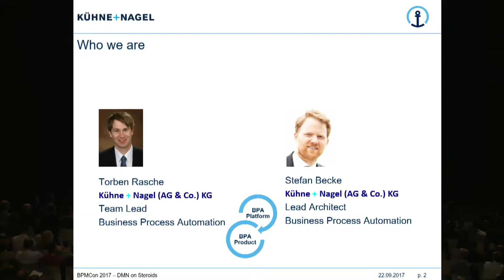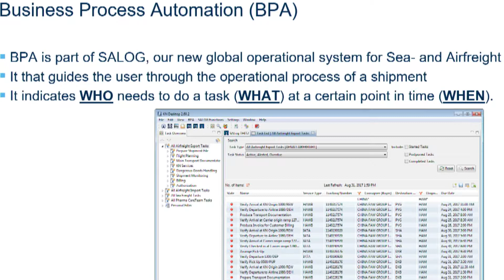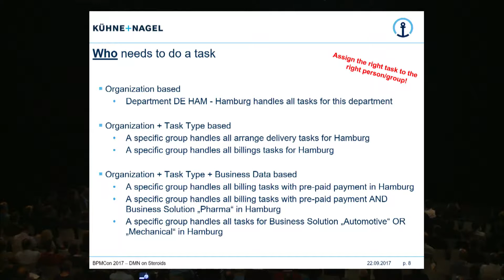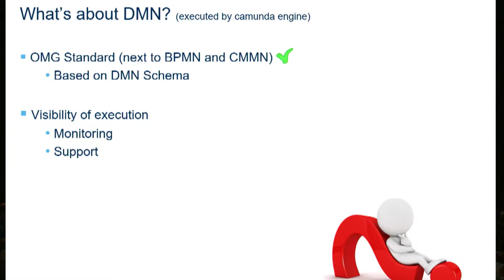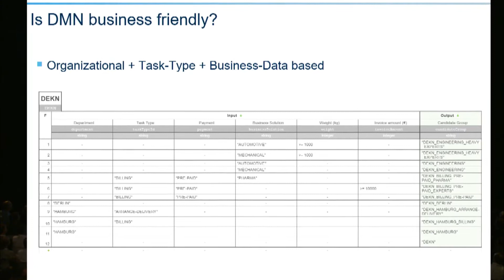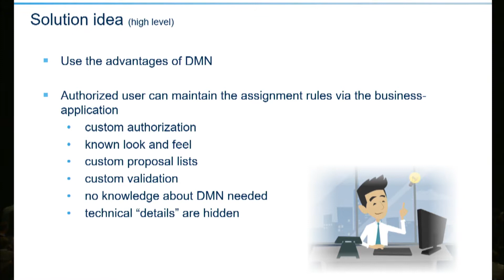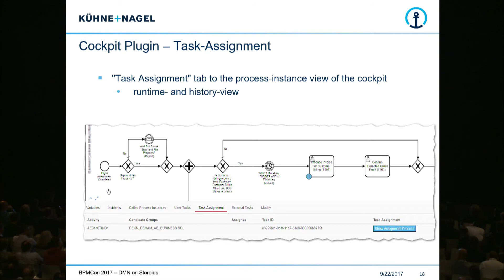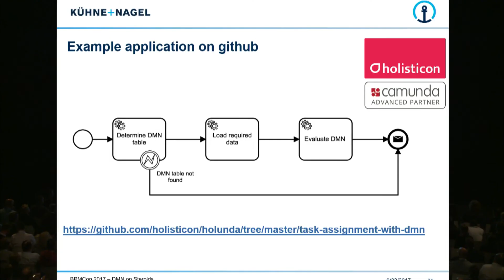DMN on Steroids bei Kühne + Nagel, Torben Rasche & Stefan Becke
Jedes dem Markt zur Verfügung gestellte Produkt und jeder erbrachte Service von Kühne + Nagel ist das Resultat verschiedener aufeinander folgender Aktivitäten. Für alle Import- und Export-Prozesse der See-und Luftfracht wird die Abfolge der spezifischen Benutzerinteraktionen mit Hilfe von BPMN modelliert und in der Camunda BPM Engine ausgeführt. Neben der Sequenz und Beziehung dieser Aktivitäten steht das verteilte und abteilungsübergreifende Arbeiten im Fokus. Die Zuordnung von Benutzeraufgaben erfolgt mit Hilfe von DMN-Entscheidungstabellen, welche basierend auf Stamm- und Geschäftsdaten eine Vielzahl von komplexen Ausdrücken beinhalten können. Da die Entscheidungen oft sehr komplex sind, werden anhand von Konfigurationsdialogen für den Anwender DMN-Tabellen generiert. Der Clou ist, dass die Entscheidungstabellen von den fachlichen Konfigurationen entkoppelt sind und der Anwender keinerlei Kenntnis über DMN besitzen muss.